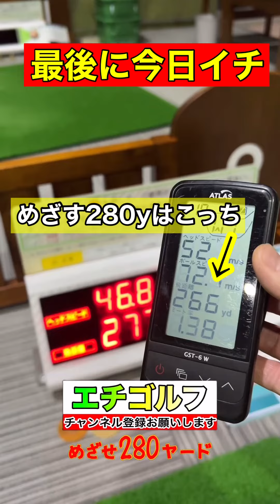めざせ280ヤードvol.3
めざせ280ヤード（2023年6月スタート）
できれば『めざせ300ヤード』までやりたい

良い練習があればご紹介ください

エチゴルフをご覧いただきありがとうございます

【エチゴルフ YO】
○ 46歳　サラリーマンゴルファー
○ 新潟出身
○ 30歳からゴルフにはまる
○ 35歳で競技ゴルフに目覚める
○ ベストスコア 68(2022/06)
◉ 2022年栃木国体出場